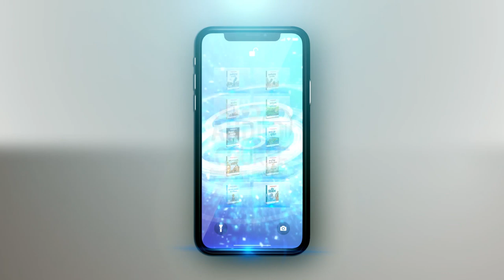संविधान का परिचय || Audio Course - Demo lecture